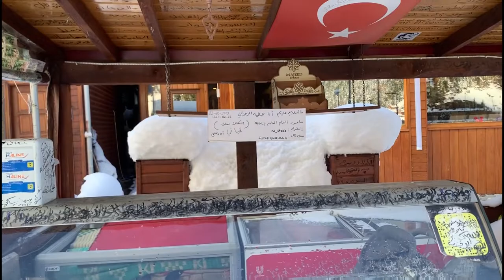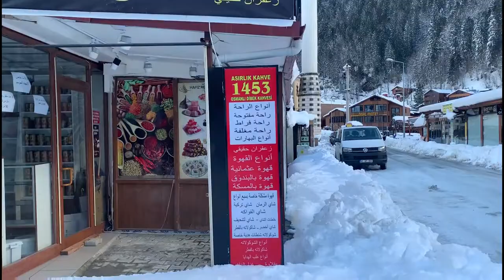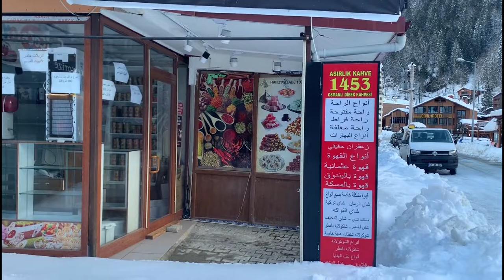شتاء تركيا ازونجول لعام 2020 غير مع شركة بروج في طرابزون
كنا في زيارة لجنة الله في ارضه
قرية ازونجول في الشمال التركي
وكم هي جميلة سواء في الربيع او في الصيف او في الشتاء
ازونغول دايما جميلة طول ايام السنة

هل زرتم ازونجول من قبل ؟؟؟؟؟؟؟

رابط الواتساب المباشر للتحدث معنا

عقارات تركيا
عقارات اسطنبول
عقارات طرابزون
ارياف تركيا
شقق في ارياف تركيا
الجنسية التركية
المنتجات التركية
الماركات التركية
الاسواق التركية
فنادق اسطنبول
فنادق 5 نجوم في تركيا
فنادق طرابزون
فنادق ازونجول
شاليهات طرابزون
متاحف تركيا
شقة رائعة في طرابزون
فنادق طرابزون
تركية
اكلات سهلة
في تركيا
تركيا
اكل
في بالي
سياحة في تركيا
إسطنبول تركيا
السياحة في تركيا بالصور
طريقة عمل اكلات جديدة
اكلات عربية
اغنية تركية
طريقة عمل اكلات جديدة وسهلة
سياحة تركيا اسطنبول
اكلات شهية
اكلات جديدة
اكلات طبخ جديدة
تركيا اسطنبول
اكلات جديده
اكلات
اكلات سريعة
التركية
طبخات سريعة
سياحة تركيا
السياحة في تركيا
فندق في تركيا
تركيا فنادق
السفر تركيا
رحلات تركيا
افضل الشقق في اسطنبول
تركيا
مناطق سياحية في تركيا
عروض تركيا
افضل شقق فندقية في اسطنبول
افضل الاماكن السياحية في تركيا
شقق فندقية اسطنبول
شقق فندقية تركيا
سعر العملات مقابل الريال السعودي
مناطق تركيا
اسعار الفنادق في تركيا
السكن في اسطنبول
افضل شقق اسطنبول
السفر إلى تركيا
الفنادق في تركيا
في تركيا
السفر الي تركيا
جولات سياحية في اسطنبول
رحلة الى تركيا

Real Estate in Istanbul
Real Estate Turkey
Investment in Turkey
Apartments for sale in Turkey
Apartments in Turkey
Istanbul Real Estate
Trabzon Properties